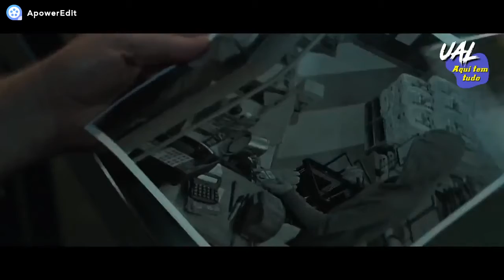TERMINATOR 7 MAN V MACHINE HD Trailer